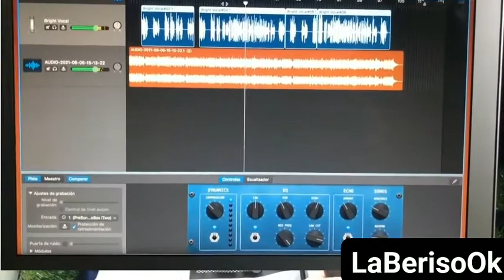SANTALUCIA- ROLO SARTORIO 2021